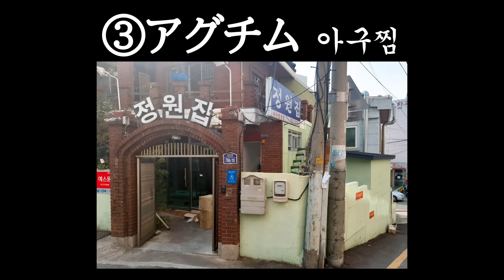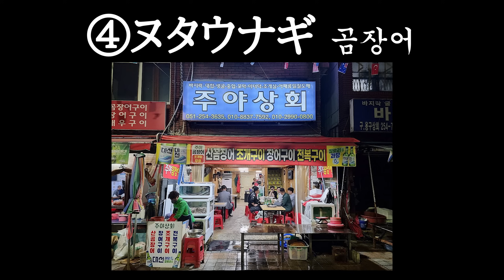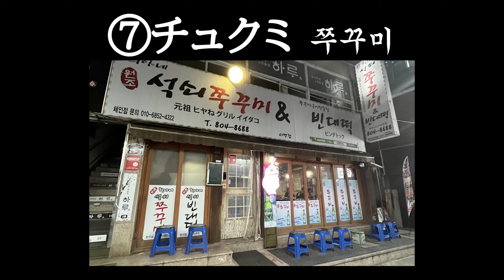【プサン旅行】この店に行けば間違いない!!!釜山在住日本人オススメ激うま海鮮８選♪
アンニョンハセヨ♪
今回の釜山グルメ特集のテーマは「釜山で食べて欲しい海鮮料理」です！
釜山で有名な食べ物といえばテジクッパ、ミルミョンなどがありますが、
やはり海の街「釜山」！釜山でおすすめの新鮮な海鮮料理のお店をご紹介♪

まとめてみると、釜山にはいろんなジャンルの海鮮メニューがありますね！
釜山旅行の際に是非ご参考にして頂けると幸いです。

元の動画で行き方やメニューを詳しく紹介しています^^

他にも、釜山でおすすめのサムギョプサルのお店や釜山で一人飯が可能なお店など、様々なテーマで釜山グルメをまとめていますので、他の動画も見てみてください。

動画を参考にお店等に行かれた際には、是非SNSやブログで動画のリンクも貼っていただけると飛び上がって喜びます♪♪
영상에서 소개한 곳에 방문하셨을 때는 우리 영상 링크도 SNS나 블로그에 소개해주시면 정말 정말 기쁩니다♪♪

※※情報は動画撮影時のものです。わぼいそ釜山で紹介した場所に行かれる際には最新の情報をご確認のうえご訪問ください。
정보는 영상 쵤영시점 이야기입니다. 와보이소부산에서 소개한 곳에 방문하실 때는 반드시 최신 정보 확인 후 방문해주세요!(저희는 책임 못 집니다)

【카카오 오픈톡(kakao talk)】

釜山に関する質問はこちらで↑

メンバーの日常→　@waboiso_busan
釜山情報→　@busan_waboiso

（各メンバーは公式のフォロワーを見てね）

【Mail】
（※個人的な連絡や釜山旅行に関するご質問等には返信しておりません）
(※개인적인 연락에 대해서는 답변하지 않습니다. 죄송합니다.）